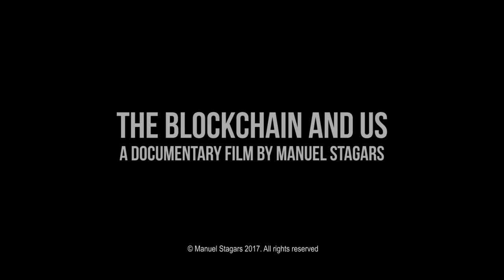"Decentralized Network Effect" - Matthew Roszak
This is an extract from a documentary film by Manuel Stagars, "The Blockchain and Us", which gives insight into the global blockchain ecosystem through conversations with technologists, scientists, entrepreneurs, corporate decision makers, politicians, investors, authors, and critical thinkers. This conversation took place in February 2017 with Matthew Roszak, Co-Founder of Bloq and Founding Partner of Tally Capital.

We believe that this not-for-profit, educational, and/or criticism or commentary use on the Web constitutes a fair use of the copyrighted material (as provided for in section 107 of the US Copyright Law). In case, you own or reperesent someone who owns any of the material in this video, and would like us to remove your content, we will immediately comply with any copyright owner who wants their material removed or modified, wants us to link to their web site, or wants us to add their photo.